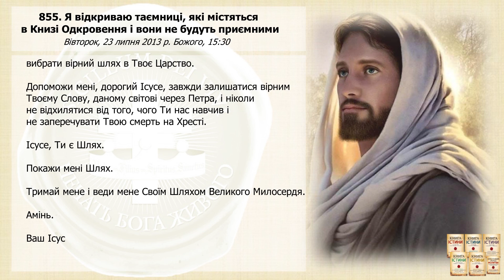Послання 855. Я відкриваю таємниці, які містяться в Книзі Одкровення і вони не будуть... (озвучено)